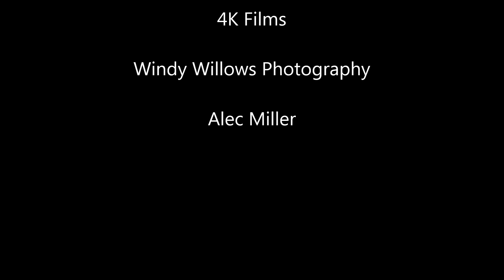5104 Maureen Way - Miller Real Estate Nanaimo - Airborne Video Photography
Sold - Welcome to this one level residence where pride of ownership is evident both inside and out!  This stylish three bedroom home has been meticulously cared for and completely renovated to like-new condition. If you are not ready for townhome living and want the privacy and security of your own low maintenance home, look no further.

Once inside, you will get a glimpse of the owner’s impeccable taste and thoughtful design.  Rich hand scraped engineered hardwood floors extend throughout most of the home yielding to elegant tile in the kitchen and bathrooms which have been laid so there are no transition strips.  The interior walls have been recently repainted and the colour palette chosen creates a soothing ambience.  Wide white baseboards contrast perfectly with the flooring and wall colour.  Large windows in the spacious living room look toward beautiful Mt. Benson and a gas fireplace creates warmth in winter months.  Wiring is concealed behind the wall so you can mount your wide screen tv clutter-free above the fireplace.  An adjoining dining room offers an alcove for your buffet.

The open concept kitchen has been designed to complement the comfortable family room.  Recently updated, the kitchen features new countertops and gorgeous alder soft close cabinetry and under cabinet lighting.  Four kitchen appliances stay with the home and include a stainless dishwasher.  Facing the rear yard is a sunny nook where casual meals can be enjoyed.  Down the hall are three bedrooms and two bathrooms.  Both bathrooms have new vanities, sinks and faucets and there is a new tub in the main bathroom.  Access to the double garage is through the laundry room which houses the one year old hot water tank.  Also recently installed is a high efficiency furnace which is heat pump ready.

The outdoor space is completely private and features a huge deck for entertaining or lounging on hot summer days.  There is wiring for a hot tub already in place and the detached shed has power.   Tall hedges fringe the rear of the fully fenced property and there are raised beds for the family gardener.  Extra storage is provided in the heated and lit crawlspace which has outside access. An added bonus is RV parking both front and back.

This exceptional home is situated within walking distance to North Town Center and very close to Long Lake and the E & N Trail for cycling, jogging or rollerblading.  Access to the Parkway is just minutes away for quick travel both North and South.

Jim Miller - RE/MAX of Nanaimo